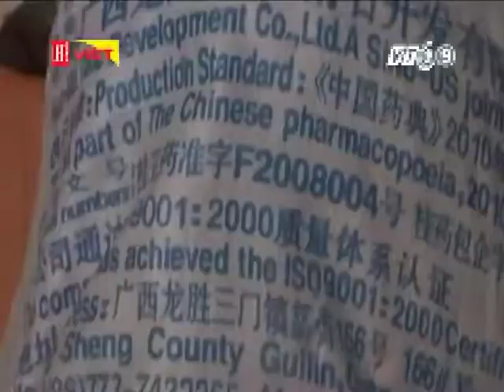Đũa dùng một lần tẩm lưu huỳnh - Nguyên nhân gây ung thư.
Để hạn chế bị ung thư khi dùng đũa này các bạn nên mua trước khi dùng ít nhất 1 tuần để lưu huỳnh bay bớt, giảm tác nhân gây ung thư.

Cảm ơn các bạn xem và ủng hộ kênh của Bình nhé.